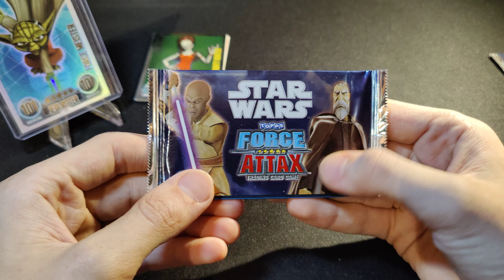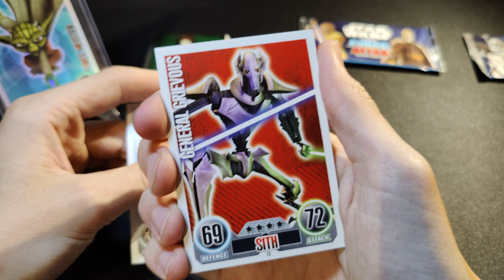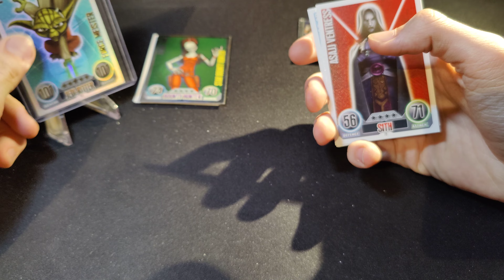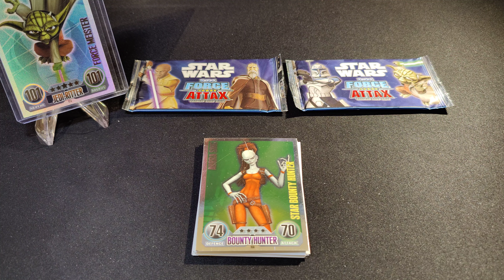FORCE ATTAX Booster Unboxing 🔥 CloneWars Serie 1 (part 2)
Miese Enttäuschung? Schreibt mir gerne eure Meinung rein. Was ist eure Lieblingskarte aus Serie 1?